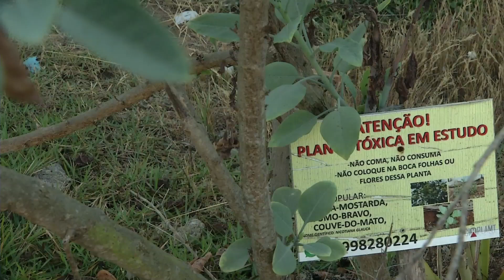Café com TV - 06/08/2022 | BLOCO IV